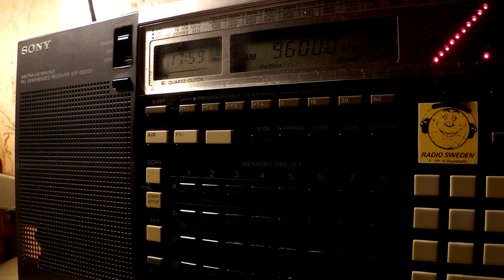09 02 2017 SPL relay MBR Bible Voice Broadcasting in Farsi to WeAs 1758 on 9600 Secretbrod